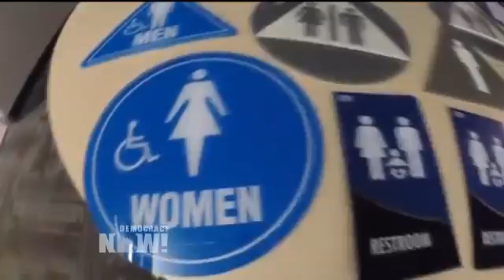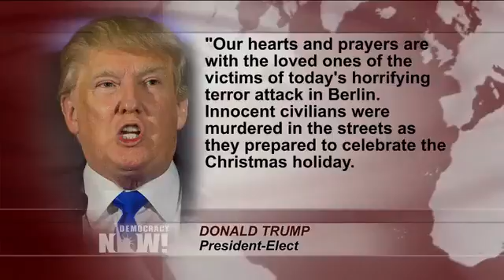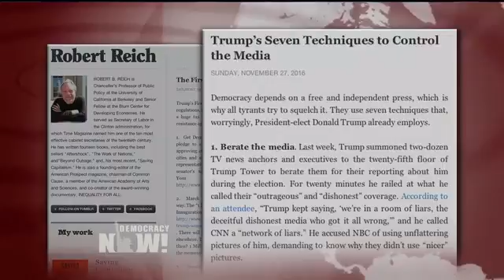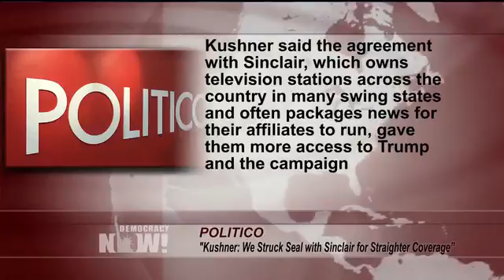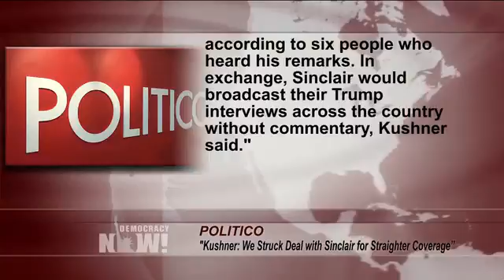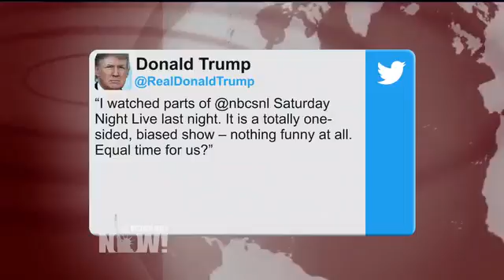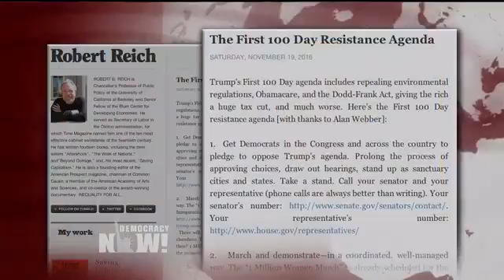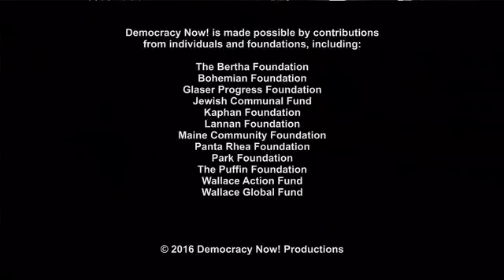DemocracyNow! 12 20 16